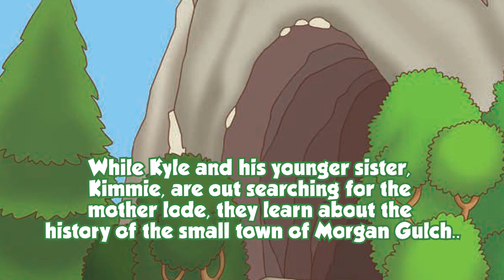The Ghost of Morgan Gulch by Vickie L. Gardner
This video trailer provides a brief synopsis using excerpts and illustrations from my middle-grade novel The Ghost of Morgan Gulch.